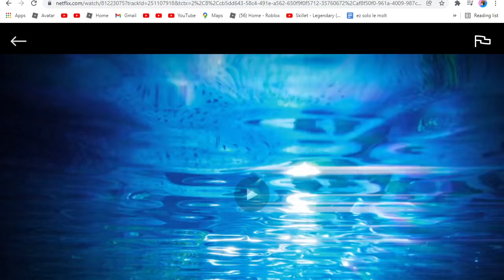ac pls watch this video i miss u